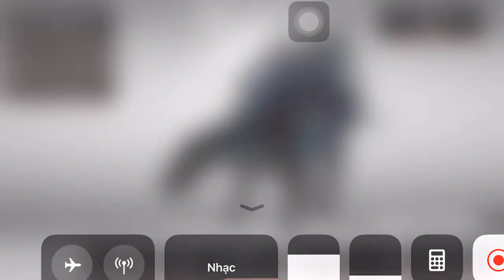DINOSAUS HUNTER DINO CITY: - IOS GAMEPLAY ( Lever #28 )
Dinosaur Hunter Dino City is new intense 3D first person action shooter game. Game contains singleplayer. You can pick from arsenal of weapons - army knife, desert eagle, RPG, sniper gun, m4 rifle, AK 47, grenade, uzi. Realistic outdoor hd graphics is compareable to visuals of AAA assault army games from high-end PC. You can configure graphics to fit your device, so you can play more smootly and your movement will be more fluent. This game was made on unity engine. Each class contains main weapon, but you can also buy / upgrade other weapons, ammo, armor and bullets to the primal gun. Singleplayer campaign mission consists of simple task, which is to eliminate all dinosaurs from city. After each finished game, you gain experience ( xp ) and bounty money.

Each match is not time limited. After you die, you will return to the war frontline battlefield, so you won't be pernamently dead. You can avenge yourself and gunshot surviving killer dino with critical damage. Every game you gain skills, that will help you to achieve desirable victory.

Become the best ruthless online hero assassin who will lead headshot leaderboards ranks in this memorable stellar game with unique feel. Dive in to the new gaming experience with hours of not ordinary gameplay.

- Stunning 3D mountain park ( hill ) graphics

- Hours of fun gameplay with this great jurassic simulator

- 35 Dinosaurs to pick ( T-rex, Carnosaurus, triceratops, Tyrannosaurus etc)

- 6 levels, more to come